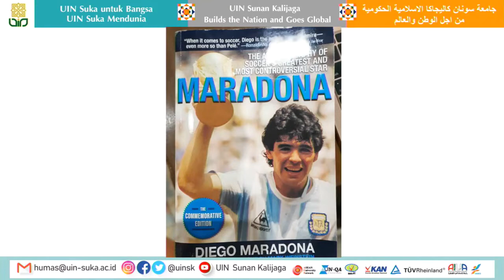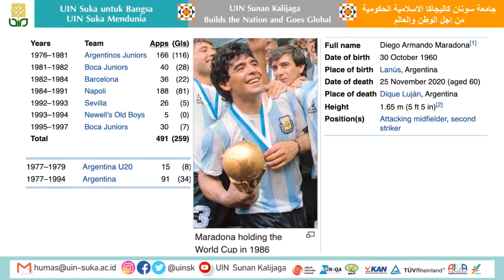Cintai yg Anda kerjakan, spt Maradonna mencintai bola